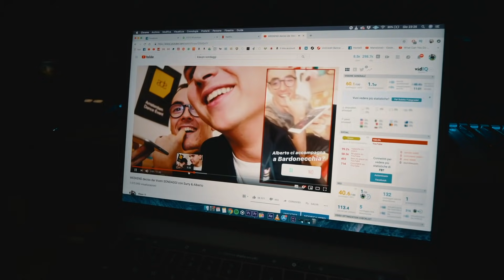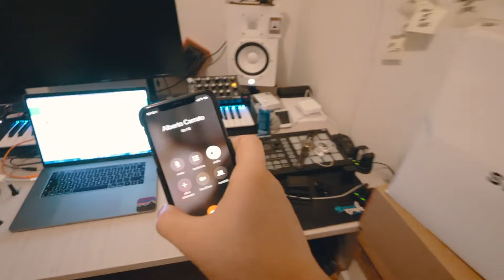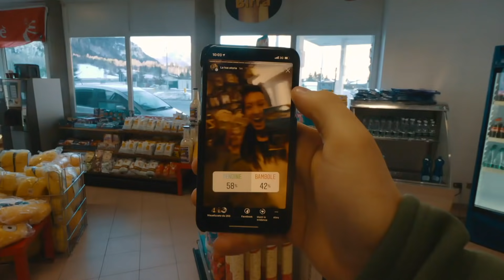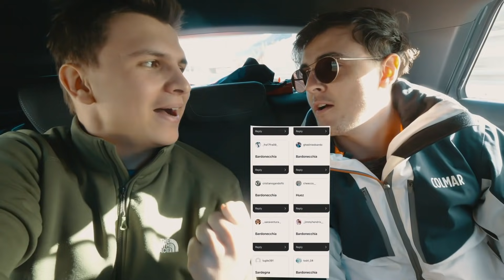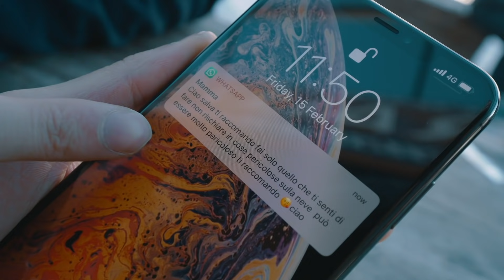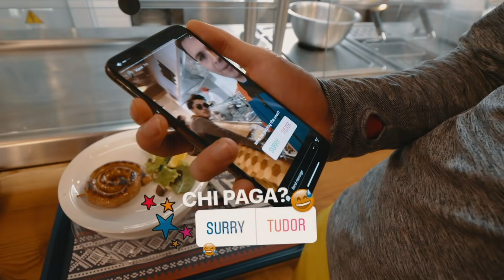WEEKEND deciso dai Vostri SONDAGGI / il ritorno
sono tornati i video dove per 24h decidete voi, tramite i Sondaggi di INSTAGRAM, dove andare e cosa fare.
Nonostante l'idea iniziale fosse quella di fare altro, alla fine siamo finiti sempre nel nostro amato posto.

A 100.000 Like farò il video dove scierò per quelle piste nudo.

V.V.B. C: